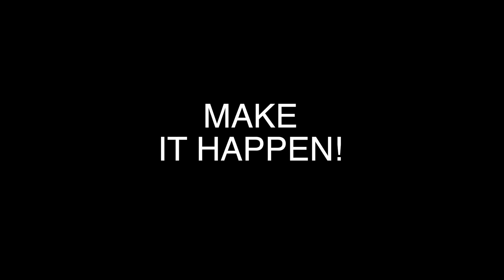'Ask Me Why' by Peace On Your Plate - the official music video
'Ask Me Why' available to download and stream now. Find out where to get your copy

All proceeds from sales and streams go to the charity Animal Aid.

'Ask Me Why' credits:

Recorded remotely at various studios across the UK during lock-down

Ian Haywood - piano, lead vocals, keyboards, bass, drum programming

Mixed and Produced by Giles Bryant at Perpetual Studios, Clare
Mastered by Christian Wright at Abbey Rd Studios

Music video filmed at Maypole Forest Garden, Essex and edited by Giles Bryant, Jon Barker and Ian Haywood